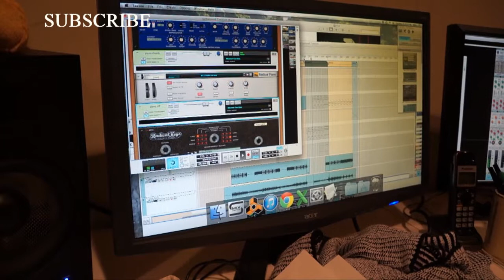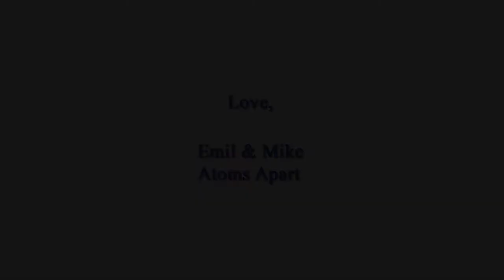Atoms Apart Studio Update #3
In the studio once again